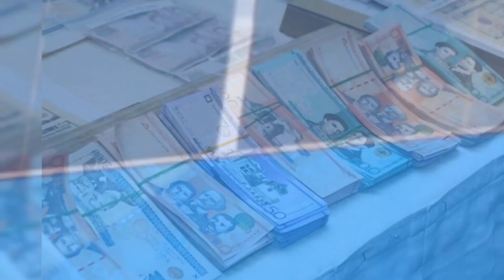MIRA EL PROBLEMA DE EDENORTE CON EL PAGO DE $214 MILLONES SEGÚN AUDITORÍA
La Empresa de Distribución Eléctrica del Norte (Edenorte) durante el pasado gobierno de Danilo Medina  realizó pagos irregulares a tres compañías suplidoras por RD$214, 586,140, según revela una auditoría de la Contraloría General de la República (CGR) para el periodo 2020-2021.

Determinó, asimismo, que la empresa distribuidora de energía ejecutó tres contratos con igual número de compañías para la renta de 144 vehículos y equipos pesados, pero duplicó la cantidad sin modificar los términos, lo cual violó la Ley 340-06 sobre Compras y Contrataciones en el Estado.

En marzo de 2018 fueron firmados dichos contratos con las sociedades comerciales Ambi Comercial, Automare y Mideca Importaciones por RD$455, 910, 597, pero finalmente se terminó pagando RD$670 mil 496, 738, con una discrepancia de RD$214 mil 586, 140.

Los alquileres de vehículos fueron acordados con una duración de tres años (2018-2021). Los funcionarios de Edenorte continuaron aplicando el contrato a pesar de haberse vencido, precisa la investigación oficial.